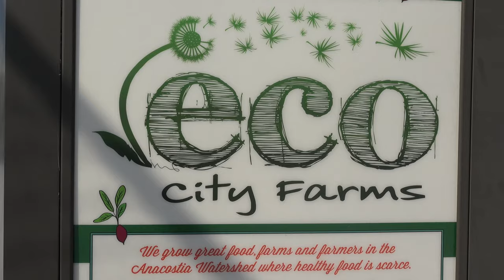ECO City Farms Spring Campaign - Farmer Max Jordan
Please support the Spring ECO Farmraiser, which is a month-long campaign where we’ll share weekly videos and photos highlighting stories from ECO staff and program alumni.

Fifth in the series is Max Jordan, who is a farmer at ECO City Farms. Do you have your own story to share about ECO?

We want you to share your stories, connect with others and show your support! Your contributions will help to ensure that more people will have meaningful experiences at ECO and have their own stories to share.

Funds raised from this campaign will support the 2019 SEED2FEED Summer Youth program and purchase of farming tools and supplies for the season.

-Participate in the Riverdale Park Whole Foods Nickels for Nonprofits program: bring your own shopping bag and designate your 5 cents credit to ECO at checkout.
-Attend our upcoming events and the April 25th Fundraiser

SERIES OF EVENTS
-Thursdays (starting April 4) 3-7pm: Return to the Riverdale Park Farmers Market
-Thursday, April 25, 7-8:30pm: Spring ECO Farmraiser Event at Rivieras Tapas Bar
-Saturday, May 4: Oaxacan Style Tamale Workshop at the Edmonston Farm